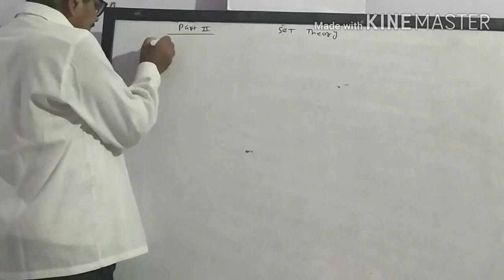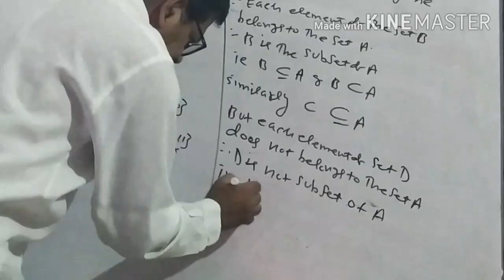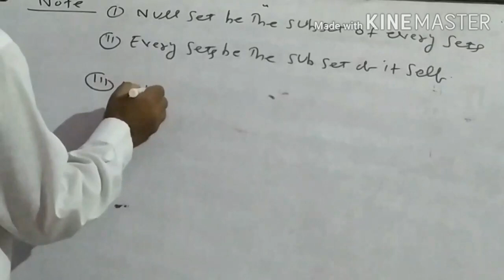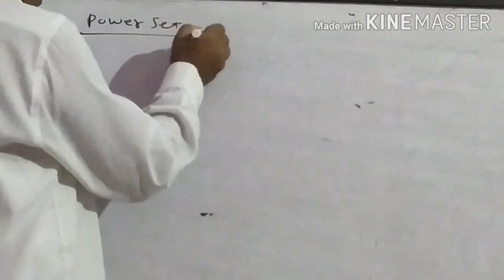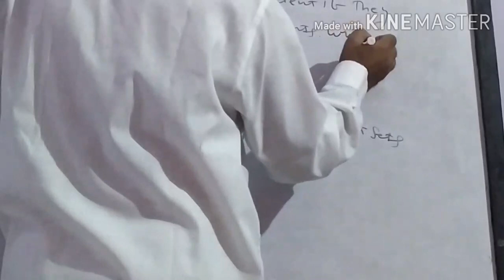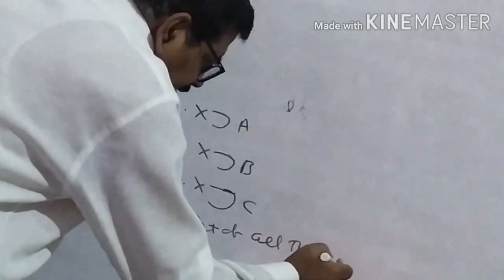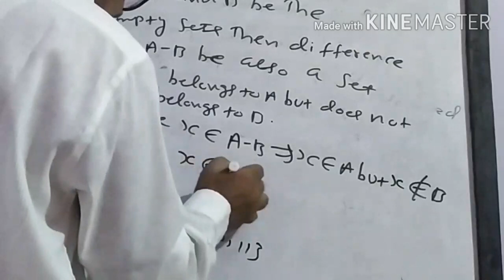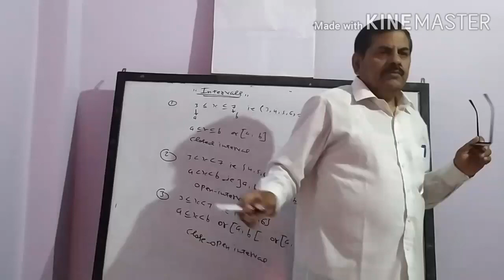SET THEORY(PART-2) FOR-11th (CBSE&BSEB)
INTRODUCTION OF SET THEORY #
PARADISE ,ANISABAD#